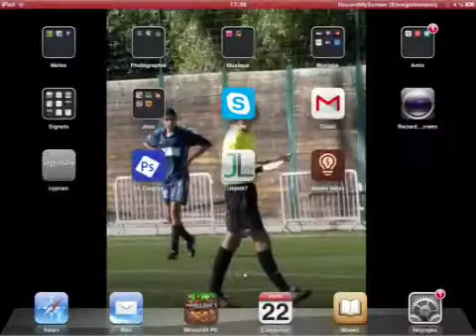Minecraft-l'autoroute #3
Voici l'aire d'autoroute que vous attendiez !!!